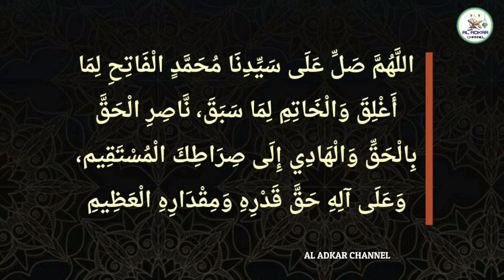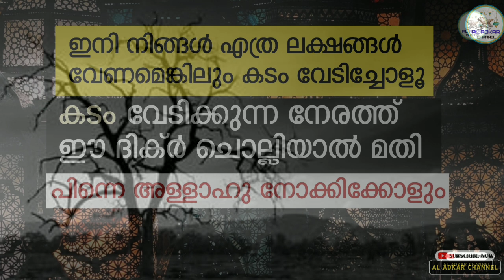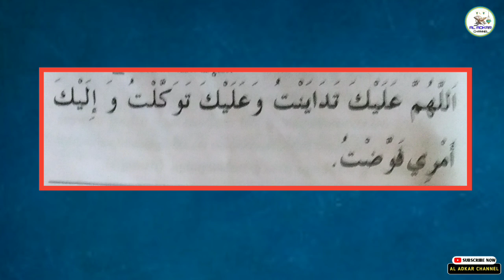ഈ ദിക്ർ ചൊല്ലി നിങ്ങൾ എത്ര കടം വേടിച്ചാലും അത് അള്ളാഹു വീട്ടി തരും | kadangal vittan | dikr dua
ഈ ദിക്ർ ചൊല്ലിയിട്ട് നിങ്ങൾ കടം വേണമെങ്കിലും വേടിച്ചോളൂ അത് അള്ളാഹു നോക്കും | kadangal vittan | Dua

            KEEP WATCHING

1)
2)
3)
4)
5)
6)
7)
8)